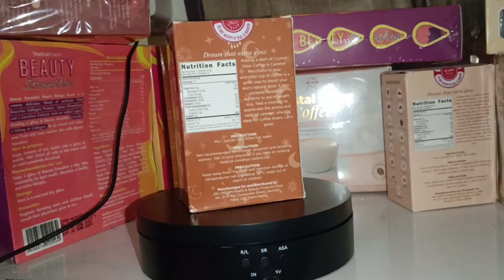Unboxing Product Display/Rotating Stand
This is usually sa mga online sellers but not at all. Pili lang gumagamit neto. Meron din neto sa mga stores ng phone, gadgets and etc.